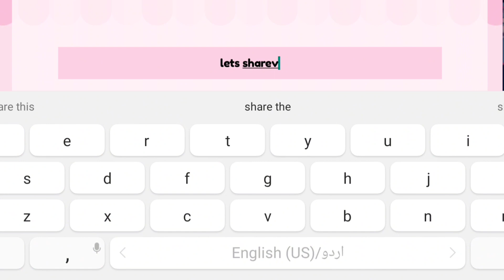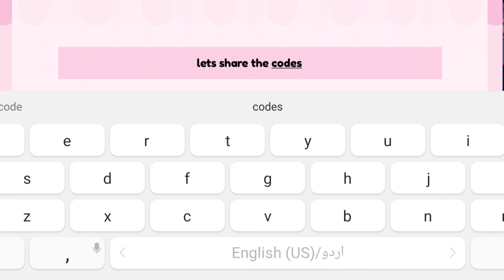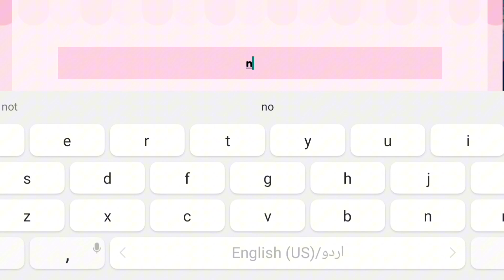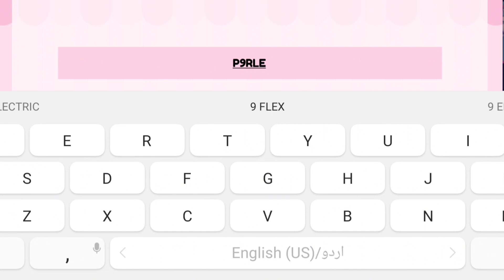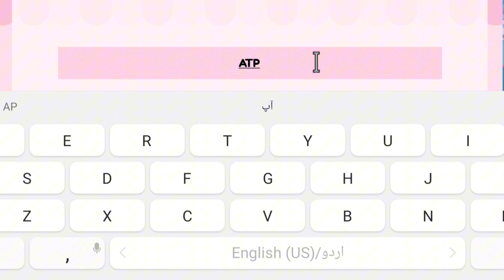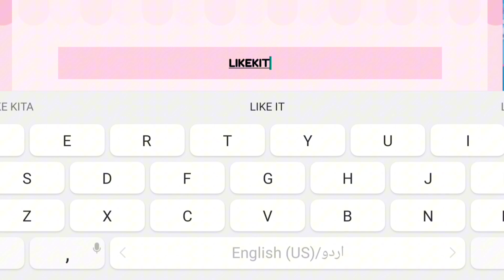UPDATE ⚡ ALL WORKING CODES FOR MY HELLO KITTY CAFE 2024 FEBRUARY - ROBLOX MY HELLO KITTY CAFE CODES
To redeem your My Hello Kitty Cafe codes, just follow these easy steps.

Launch My Hello Kitty Cafe in Roblox.
Click the cog icon at the top of the screen to open the settings menu.
Tap the code button to the left of the screen.
Hit confirm.